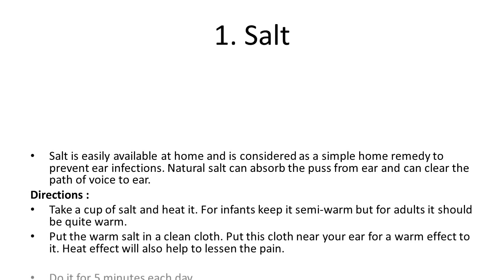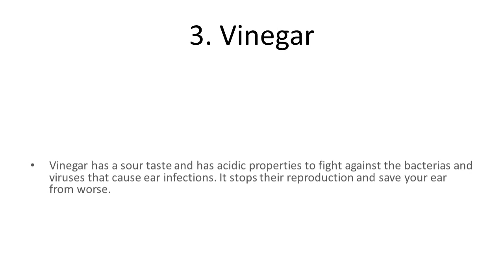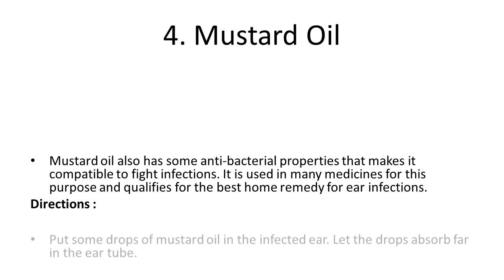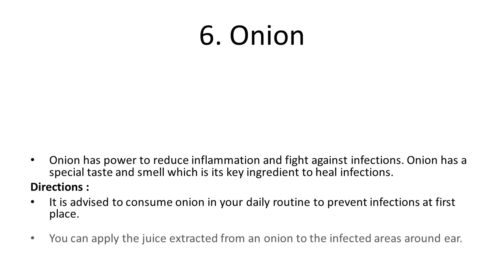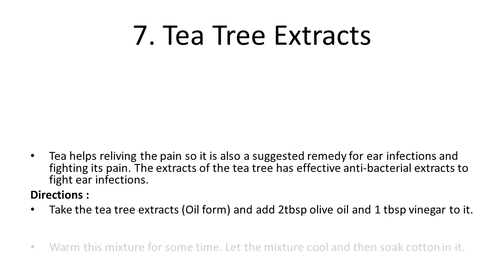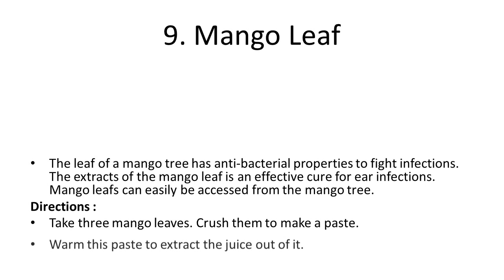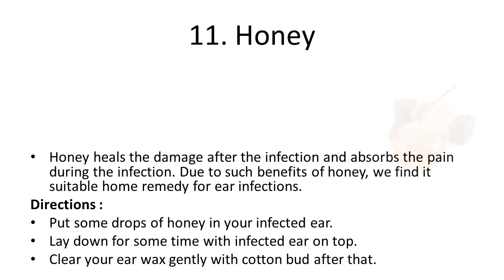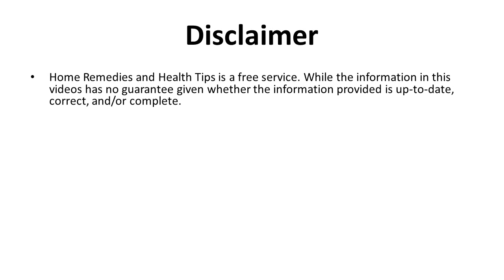Effective And Easy To Do Home Remedies For Ear Infections | Best Natural Ear Infection Remedy